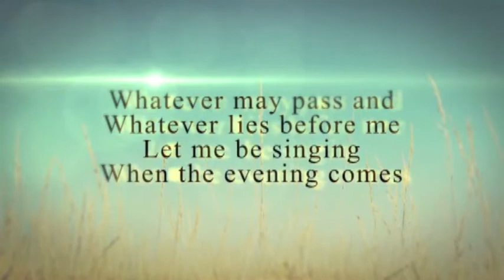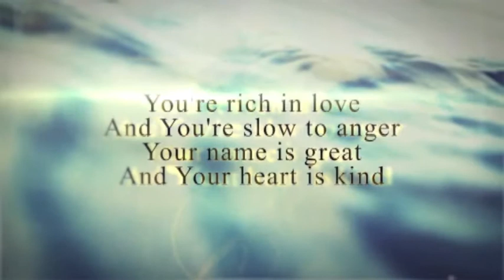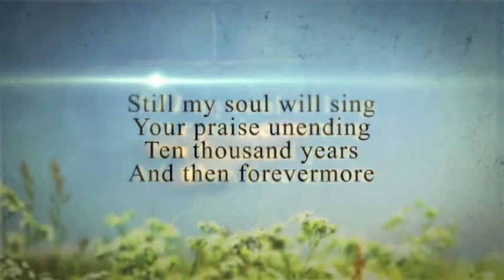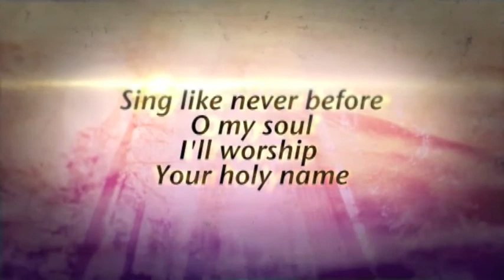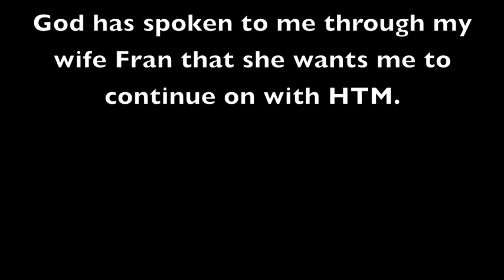10,000 Reasons Fran's Message from Rudy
Rudy is on a 31 day journey of healing. His late wife Fran Cervantes was just let go and he released her from his worldy life. Because she is with Jesus now. The memories will be forever. But a new day is dawning and his ministry will begin back starting labor day weekend.

His daughter Danielle and her Husband Dave created a beautiful Illustration at Fran's Memorial Service. Rudy wanted to include that to show you Fran is still with him cheering him on to SERVE JESUS!